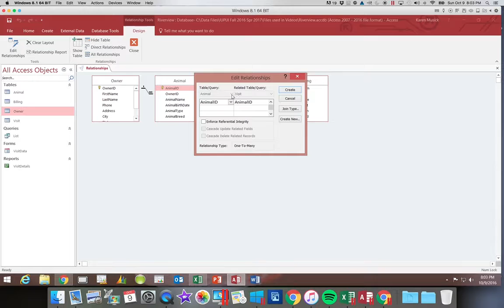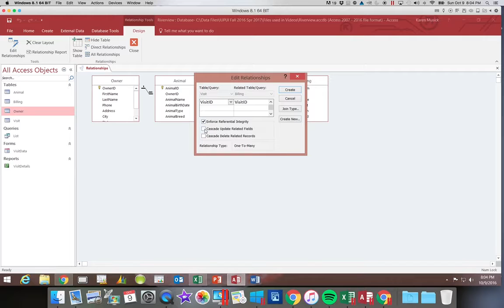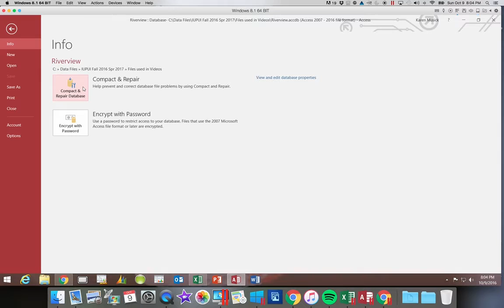Access 2016 Module 2 Part 6-Table Relationships-iPhone4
Table Relationships
iPhone4 format (for iPad and iPhone4)